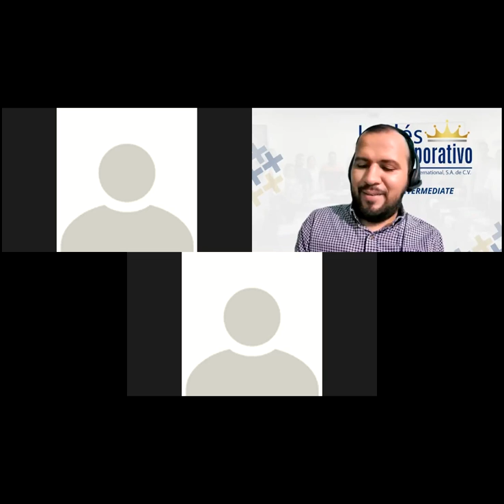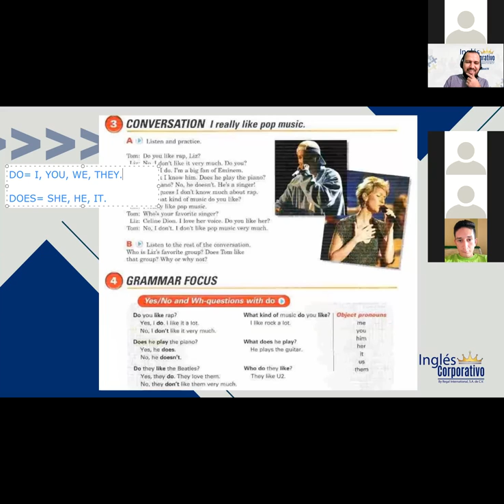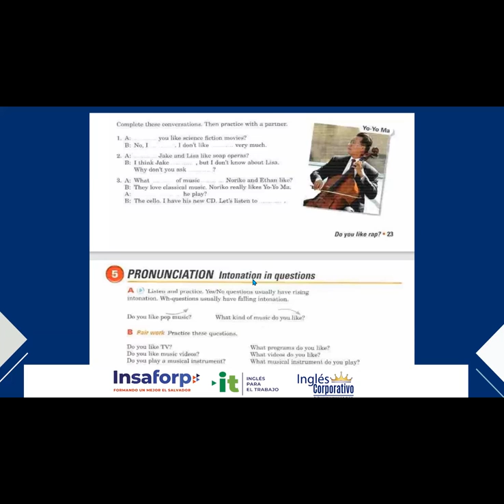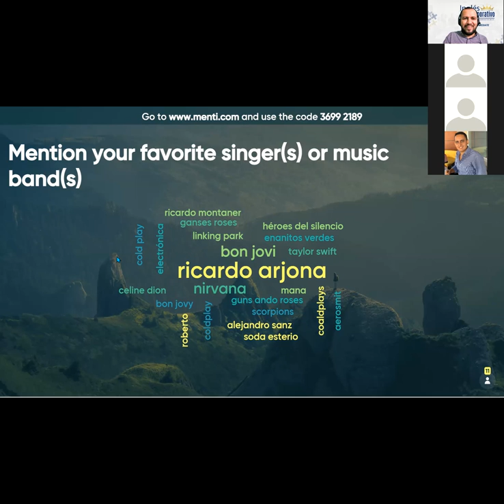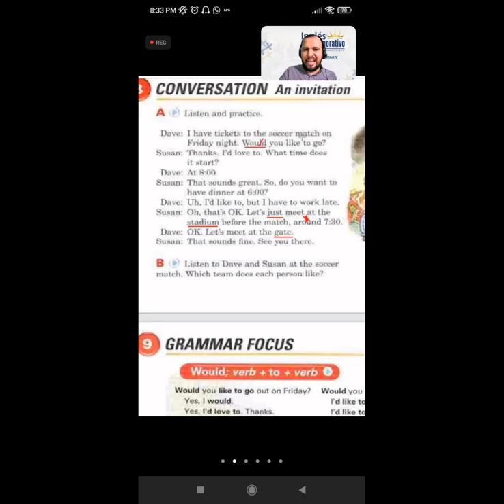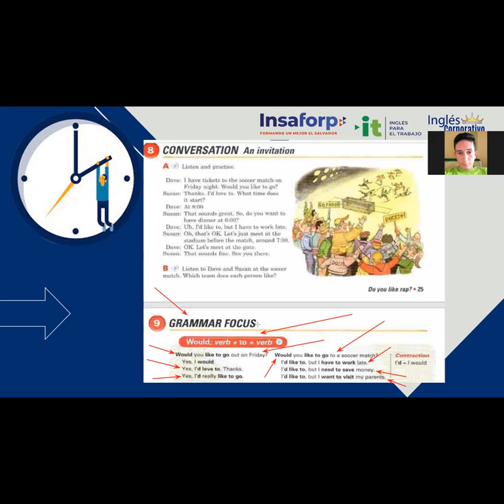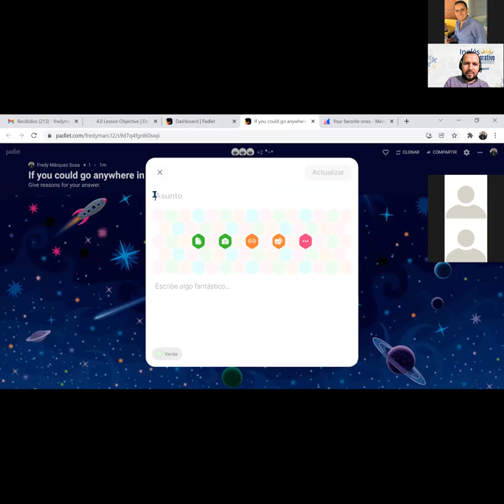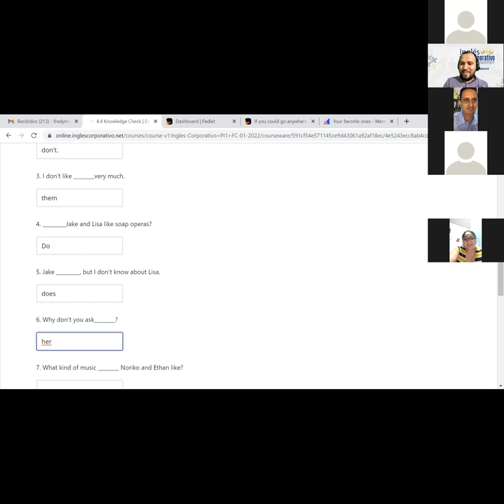Ingles Corporativo-Videoconference #11. Would you like to go?